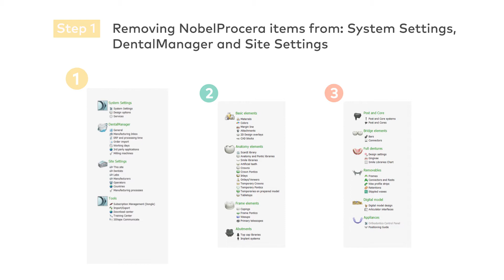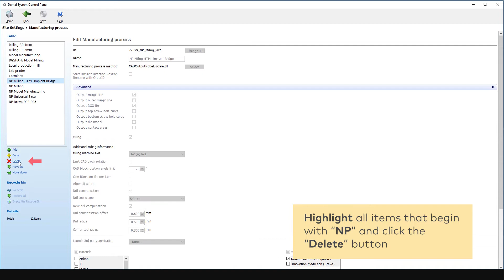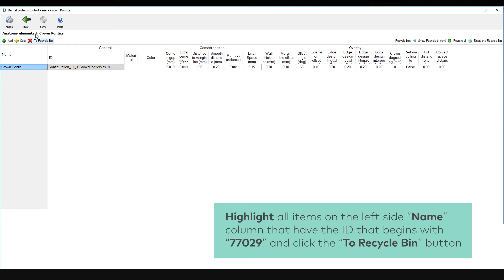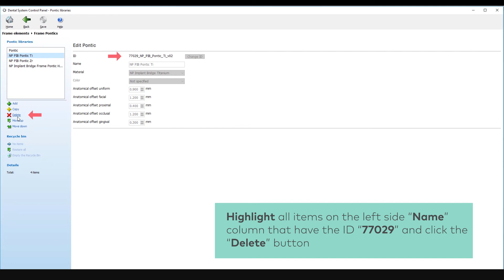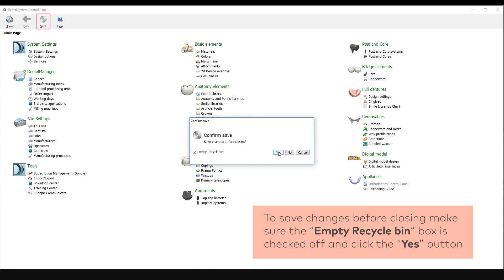How to remove NobelProcera® implant libraries from your 3Shape Dental System™